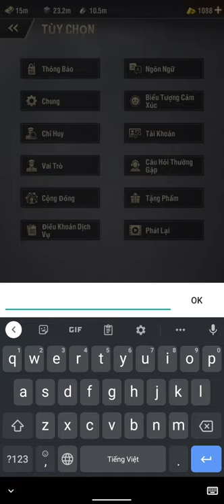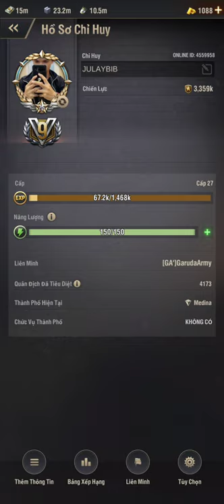[ Warpath ] Mẹo xóa sương mù thành phố lv2 và Gift Code 20/02/2021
tranh thủ đăng ký nha mn. nếu được mình sẽ up clip liên tục nếu có lượt xem nhiều ^^ Tranh thủ nhận Gift nhé ^^